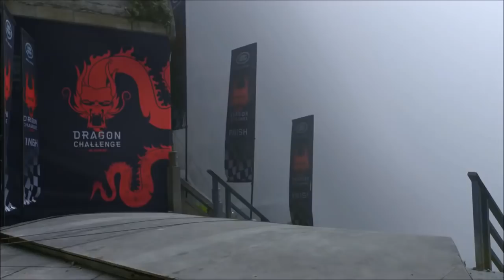Elektrikli Range Rover Otomobil ile 999 Basamak Tırmanmak